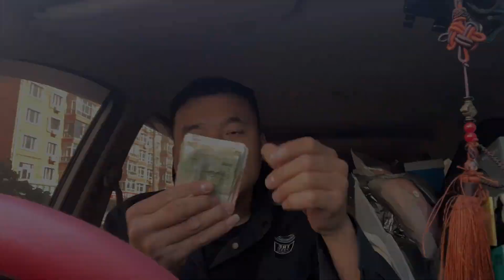今天这早市到这就后悔啦，最后收摊还挺知足，回家吃小鸡炖粉条